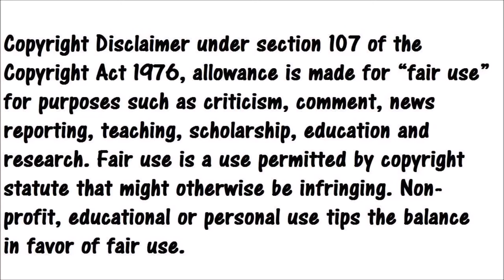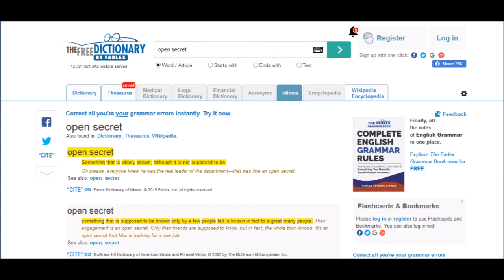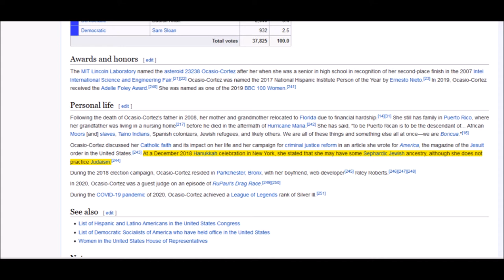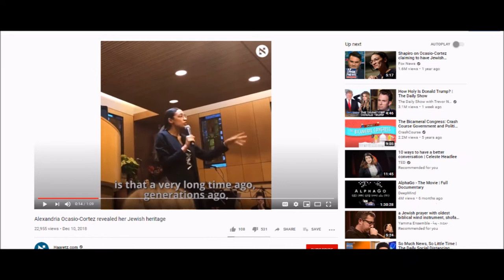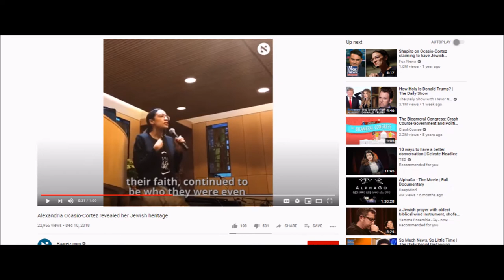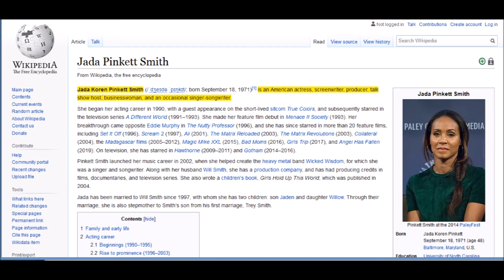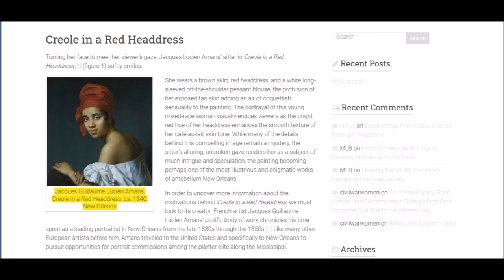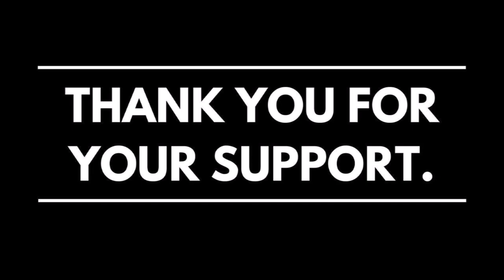An Open Secret, Jews of Color, Western Sephardi, Part 2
Original music by Sounds of Adavani